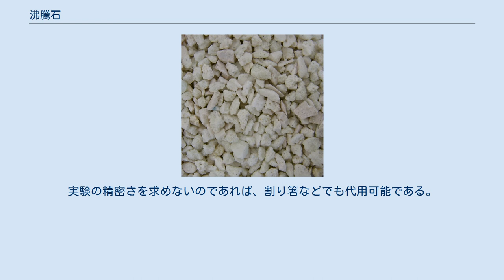沸騰石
市販の実験用沸騰石 沸騰石（ふっとうせき）とは、液体を加熱して沸点に到達した後の急激な沸騰（突沸）を防ぐ目的で、あらかじめ液体中に加えておく石、または多孔質物体。
ケミカルストーンともいう。
 液体を加熱すると、その液体の成分や加熱条件によっては、沸点に達しても沸騰しない場合がある。
この状態を過沸騰と呼び、一種の準安定状態である。
この過熱状態のときに、物理的な衝撃や異物が液体に加えられると液体から気体への相転移が起き、液体全体に広がる（突沸）。
液体から気体への相転移では体積の膨張が大きいので、液体や蒸気が飛散し、事故が起こる可能性がある。
そのため、突沸を防ぐ目的で沸騰石をあらかじめ液体中に加えておく。
 日常の中で水を加熱した場合は、二酸化炭素、酸素など溶存していた空気成分が加熱によって飽和状態（温度が上がると水に溶ける気体の量が少なくなる。溶解度を参照。）になり、溶けなくなった空気成分が小さな泡を作る。
この泡が沸騰（相転移）の核となるため、突沸は比較的起こりにくい。
しかし、同じように水を加熱した場合でも、極弱火で非常にゆっくりと水温を上げた場合や、電子レンジを用いるなど短時間で温度を上げた場合は、溶けていた気体が過飽和のまま微小気泡が発生せず過熱状態となるため、突沸が起こる可能性が高い。
 そこで液体中に常に相転移の核になる微細気泡を存在させれば、突沸を防ぐことができる。
液体に毛細管や多孔質物質を加えておく、あるいは加熱中に攪拌子で攪拌（かくはん）する、などの方法がある。
沸点測定の場合は、毛細管の先端から連続的に気泡が発生する温度を測定する。
 毛細管の内面が完全に濡れて気泡が失われてしまうと突沸を防ぐ機能が失われてしまうため、気泡を含んだ微細孔を多数もつ素材が利用される。
一般には素焼の小片などが利用され、沸騰石と呼ばれる。
あるいはガラスに空気を練り込んだものでもよく、すなわちガラス沸騰石もよく使われる。
それ以外の材質でも、多孔質の素材が沸騰石として製品化されている。
 沸騰石であっても、一度火を落として温度を下げてしまうと、気体部分の蒸気が液化して微細管の中に液体を引き込んで表面の気泡が失われてしまうため、沸騰石の性質を失ってしまう。
したがって、温度を下げて沸騰を停止させたら、加熱する前に新しい沸騰石を追加する必要があるほか、一度使用した沸騰石は微細孔が不溶物でふさがっていたりするので、完全に乾いていても再使用してはならない（「沸騰石は使い捨て」と考えるべきである）。
また、過熱状態において沸騰石を投入すると逆に突沸を誘発するので、加熱の途中で沸騰石を投入するようなことは行ってはならない。
家庭においても、水や牛乳などを加熱したのち、砂糖などをいきなり加えたり衝撃を与えたりすると、沸騰石の働きをしてしまうため、突沸が起こる場合があるとされている。
味噌汁についても突沸の例が報告されており、だし入りの味噌、ステンレス三層鍋を使う場合には注意が必要であるとされている。
 内部に多数の孔があり、ここに閉じ込められた気泡が沸騰の核になって突沸を防ぐ。
溶かして気泡を混ぜ込んだガラスが用いられたり、直径1ミリメートルほどの素焼きの粒が市販されている。
このほか、投入先の液体の性質を損なわず、液体によって沸騰石自体が分解されるおそれがない多孔質のものであれば、基本的に材質は問わない。
実験の精密さを求めないのであれば、割り箸などでも代用可能である。
コーヒーをいれるサイフォンでは多くの場合、鉄の鎖が使われている。